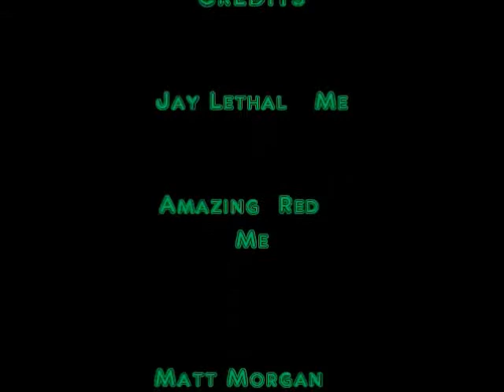*Musical Randomness*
Something that is musical & random.
BAD COMMENTS WILL BE REMOVED